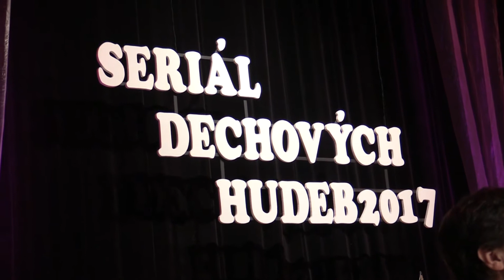KYJOV-Seriál dechovek- DH VINAŘINKA s kapelníkem Stanislavem Žůrkem (část 2.)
- záznam z letošního roku ze dne 14. března v kyjovském kulturním domě